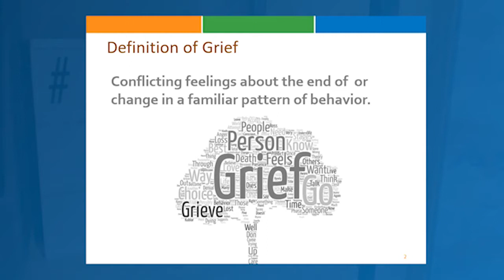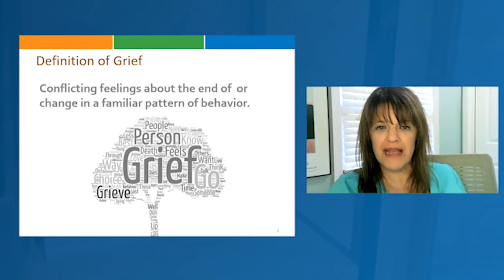Senior Living LIVE! Home for the Holidays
The holiday season is a time to visit with loved ones, reflect on the past year, and make plans for the year to come. Even though our celebrations this year might look different than in years’ past, it is still an opportunity to count your blessings and look towards the future.

When visiting over the holidays, you might notice signals that it is time to consider getting support for your elderly loved one. Making a move to senior living can ensure a safe, comfortable environment without the stress and maintenance of the family home. For our Senior Living LIVE! Home for the Holidays webinar, we will hear from a panel of speakers who will share their stories.

In this free webinar hosted by Melissa Lee, our panel of residents, senior living experts and family members will discuss:
What signs to look for when visiting with your loved ones
How and when to make the decision to get support for your family member
Deciding when making the move to senior living is right for you